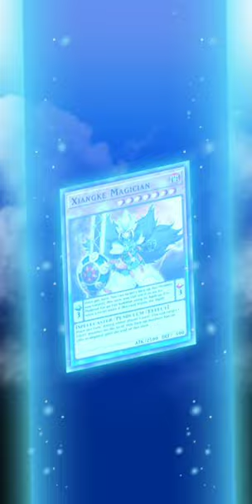Kozmo in rank | F2P player 1 box | Duel Links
In this gaming video, I'll be diving into the thrilling world of Duel Links Rank gameplay. Join me as I embark on an epic journey to conquer the ranks and showcase my skills. If you're a fan of intense gaming action and love Duel Links, this video is for you!

time stamp
vs gravekeeper: 0:00
vs toon world; 0:38
vs dark magician girl; 1:32
vs odd eyes; 3:02
vs red eyes; 4:50
decklist; 6:56